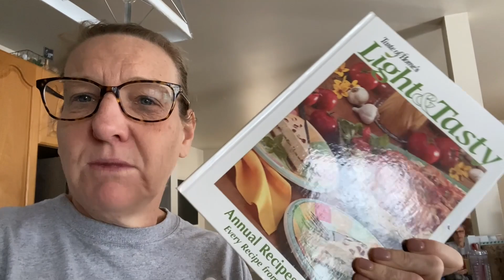WW Personal Points | Spend the Weekend With Me! Eating, Snow, Chickens, Road Trip!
Simply Earth Discount: You get $10 off your first 5 boxes!  So instead of $40, you pay $30! CODE: JOANS509 @Simply Earth